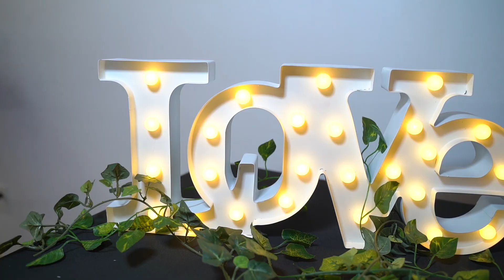The Barclay Wedding Full